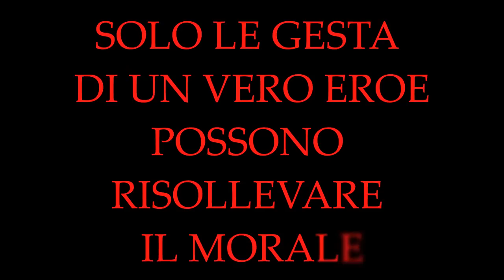BATTLEFIELD 4- PS4: un ALTRO VERO eroe!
GRAZIE ANCORA PER AVERMI ISPIRATO CORAGGIO! SAKI-TGN